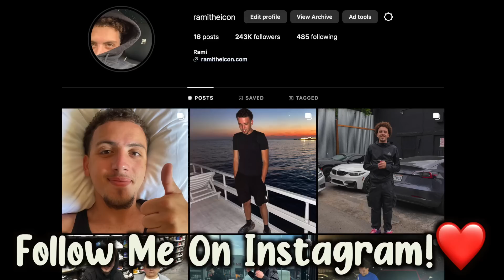Millionaire Caught Selling Fakes!